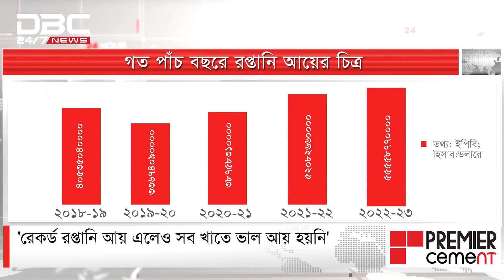'রেকর্ড রপ্তানি আয় এলেও সব খাতে ভাল আয় হয়নি' | DBC NEWS